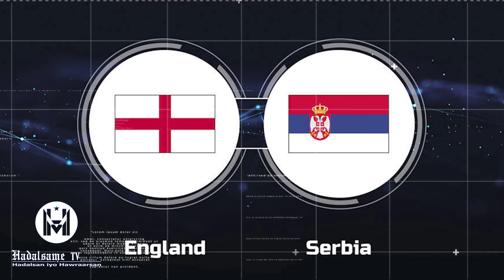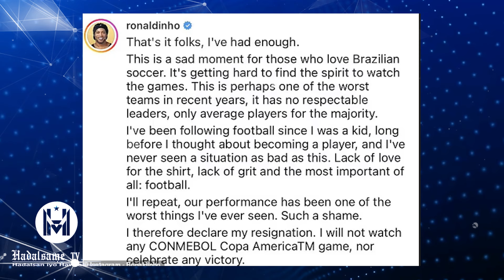Guulihii Spain & Italy, taageerayaasha Ingiriiska, go'aanka Ronaldihno, kulamada maanta & Warar kale